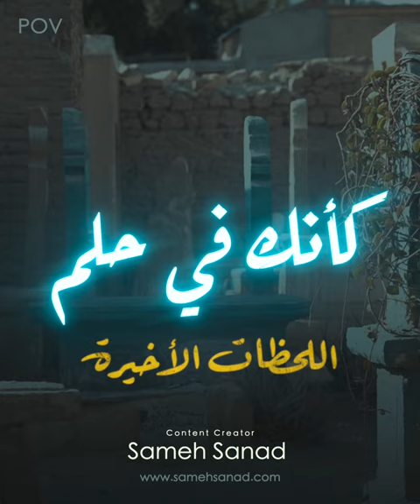كأنك في حلم | اللحظات الأخيرة | كلام يهز القلب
في لقاء مع مغسل_اموات صرح ببعض المعلومات عن اللحظات الأخيرة للانسان قبل نزول القبر ، و حكايات قوية عن مرحلة الغسل ، و طلبات الموتى ، ربنا يرحم جميع موتانا